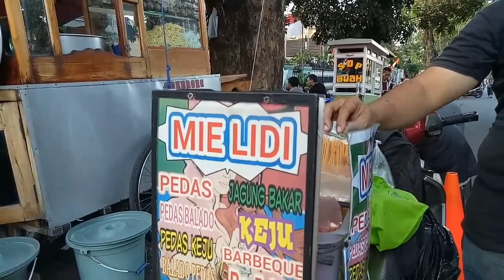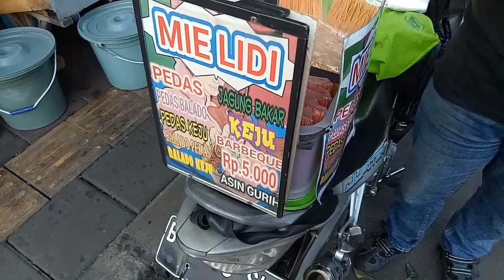INDONESIAN STREET FOOD - MIE LIDI PEDAS !!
Berjualan persis di depan Bakso Gondong Tebet Raya

Harga 5K

Lokasi:
Jl. Tebet Raya No.71, RT.9/RW.1, Tebet Tim., Tebet, Kota Jakarta Selatan, Daerah Khusus Ibukota Jakarta 12820